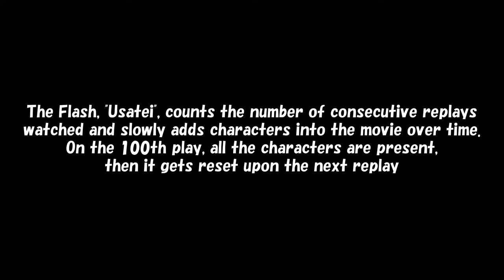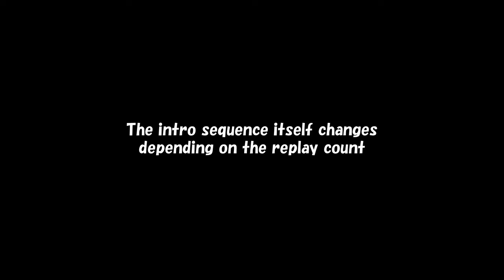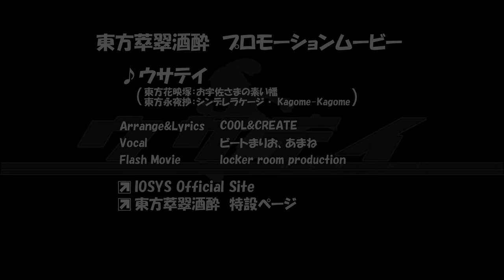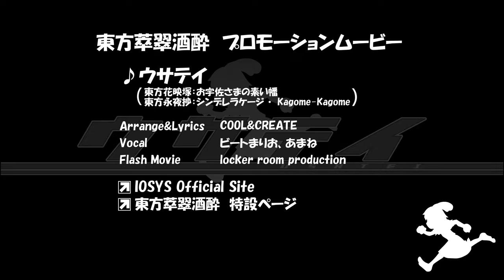【4K 東方】IOSYS Touhou PV - Usatei Replay Easter Eggs [English subs]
EDIT (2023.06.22): improved the translations.

The footage was captured on hacked versions of the Flash, not by actually clicking the replay button 100 times :)

Usatei internally stores a variable called 'playtime', which is set to 1 upon the initial playing of the movie. For every consecutive time the replay button is clicked, 'playtime' gets incremented, and extra elements slowly get added to the movie. Specifically, these elements get added at these playtime counts:
- At playtime = 2, Tewi says the playtime count in the intro
- At playtime = 3, Rumia gets added into the 'comic' segment
- At playtime = 5, Mokou and Keine get added into the 'gameplay' segment
- At playtime = 9, Cirno gets added into the 'comic' segment, and Cirno says the playtime count in the intro only in this instance
- At playtime = 15, Medicine and Yuuka get added into the 'gameplay' segment
- At playtime = 24, Remilia and Sakuya get added into the 'gameplay' segment
- At playtime = 42, Ran and Chen get added into the 'gameplay' segment
- At playtime = 54, Tewi gets added into the 'comic' segment
- At playtime = 80, Eiki and Komachi get added into the 'gameplay' segment
- At playtime = 100, both Tewi and Reisen say the playtime count at the intro. A slew of characters trail behind Reisen chasing after Tewi at the end. The whole ending picture changes from Reisen chasing Tewi to that of Tewi, Reisen, and the rest of the characters celebrating 100 replays. If the replay button is clicked again, playtime gets reset back to 1.

You can find translation notes and reference explanations there. The 'special' movies were translated by me. Minor help by e on the Touhou Project Discord for the line at 5:44.

TL's notes:
- At 7:46, the riddle Reimu gives is "What kind of festival would you regret when you go to it?". The answer is 「後の祭り」, which literally means "late festival", but is a saying that practically means "too late". Reimu basically roasts Cirno saying that being 'too late' perfectly describes her.

This is part of a project to modernise, restore, and preserve many old Touhou doujin flash animations as Flash player is losing web browser support by 2021.